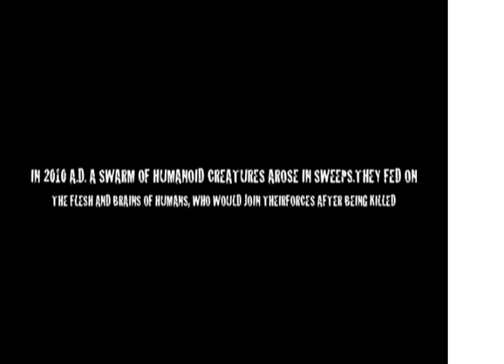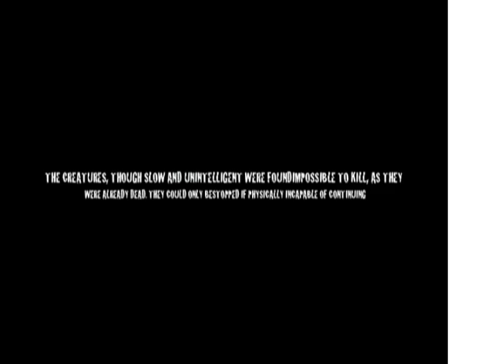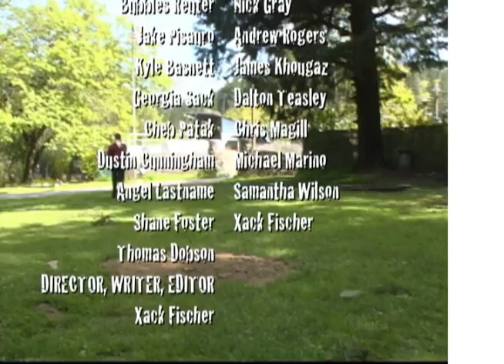Born Dead - A Zombie Movie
Xack Fischer presents "Born Dead".

Please note a few things about this version of the film:
1) It is unfinished. Certain shots were never filmed, so the plot jumps around.
2) The editing was not completed, and due to iMovie technicalities, it will never be.

That being said, enjoy some of the greatest acting of all time. Actor Cupid Garth Terry was nominated for Best Supporting Actor in last year's Academy Awards.

In the distant future, zombies have risen. One single city was isolated in the zombie-infested world, and that city is where human life remains. Within the borders of that city lives "Z", a half-human/half-zombie mutant who holds the power to win back the planet for humanity.